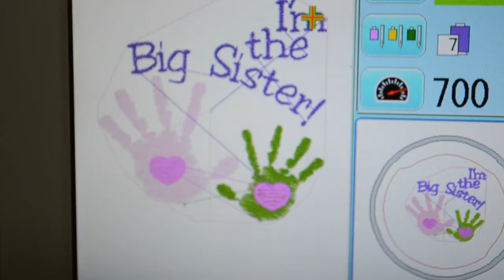Pink Kids Scrubs with Big Sister Embroidery Design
Our My Little Doc Pink Kids Scrubs with a cute "Big Sister" embroidery design